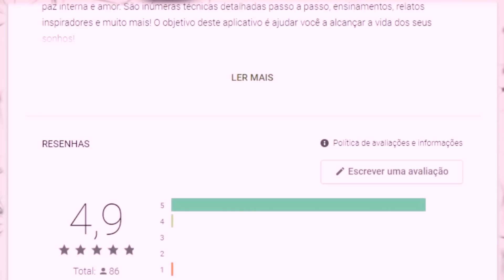🔮 LEI DA ATRAÇÃO PARA O SUCESSO: Descubra como Ele usou a Lei da Atração para Alcançar o Sucesso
No vídeo de hoje Matheus Donadelli fala sobre expansão da consciência, meditação e Lei da Atração (como afetou sua vida). Está super inspirador.

Espero de coração que você goste! 🥰

💛 Gosta de numerologia?! Faça seu teste numerológico gratuito e personalizado aqui, e saiba mais sobre si

💜 Quer me enviar algo?! Então anote nossa Caixa Postal💜
Jéssica M. Guedes
📩 - Caixa Postal: 67
Januária  - MG
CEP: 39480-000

Meu nome é Jéssica Guedes e meu objetivo com este canal é ajudar as pessoas à cocriarem a realidade dos sonhos!

Aqui é o meu lugar para compartilhar tudo o que estou aprendendo sobre Lei da Atração, espiritualidade e autoconhecimento.

Temos séries muito especiais com estudos de livros maravilhosos como O Poder do Subconsciente (dr. Joseph Murphy), A Magia (Rhonda Byrne), O Despertar da Consciência (Neville Goddard)... Também compartilho técnicas para a cocriação da realidade, meditações guiadas e inúmeras histórias reais de pessoas que atraíram coisas usando a Lei da Atração.

Meus vídeos vão ao ar de segunda à quarta-feira após às 20h! :)